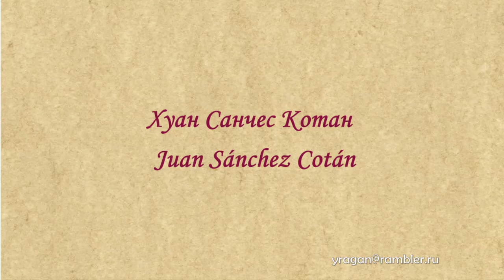Хуан Санчес Котан Juan Sánchez Cotán биография работы